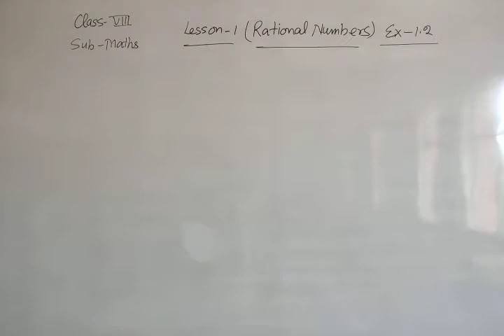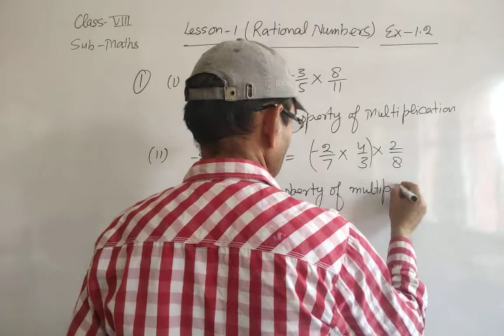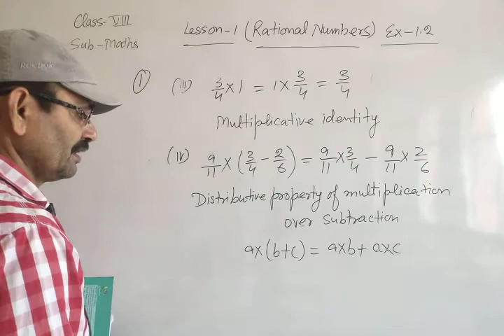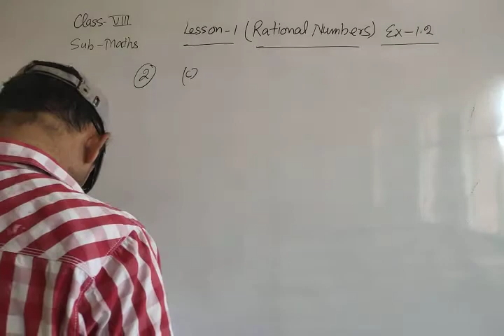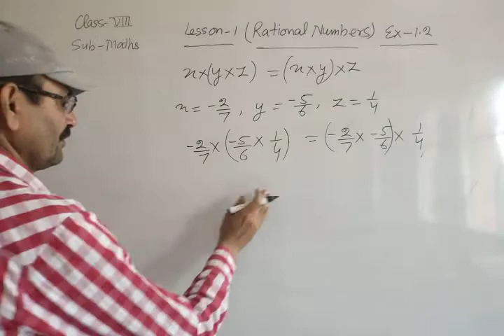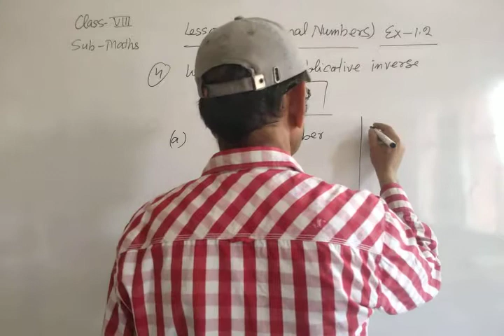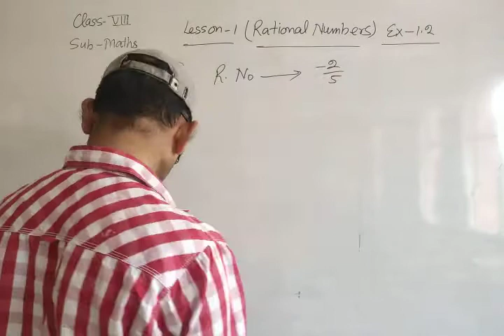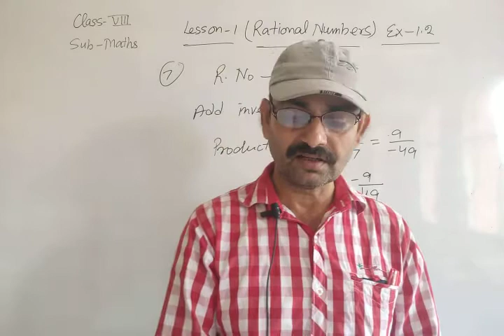Class-8. Maths. Lesson-1( Rational numbers) Ex -1.2, Q - 1 to 7.